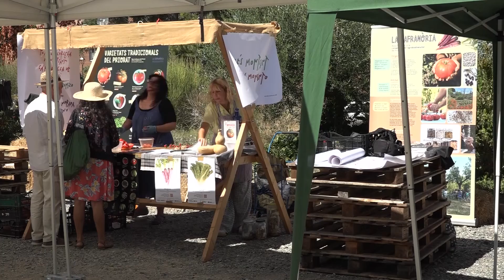La Fira de la Tomaca del Priorat i la Diada dels Brivalls de Cornudella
Falset ha acollit la tercera edició de la Fira de la Tomaca del Priorat, que pretén donar a conèixer els productes hortícoles de la comarca i fomentar-ne la producció i el consum. D'altra banda, els Brivalls de Cornudella han estrenat temporada a plaça, juntament amb els Xiquets de Cambrils com a colla convidada.